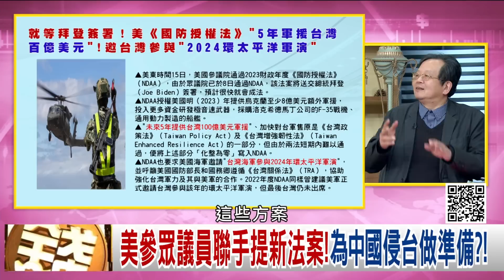精彩片段》黃創夏:全方位針對中國...【年代向錢看】2022.12.19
下載【年代電視】APP：
iOS平台：